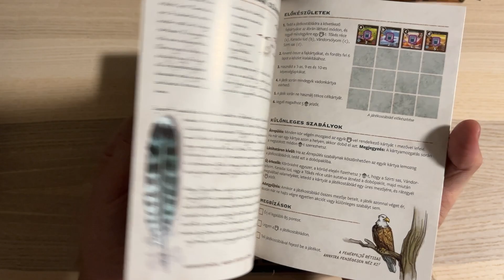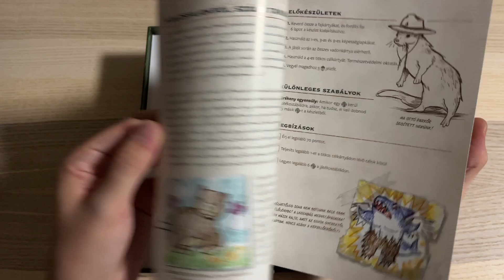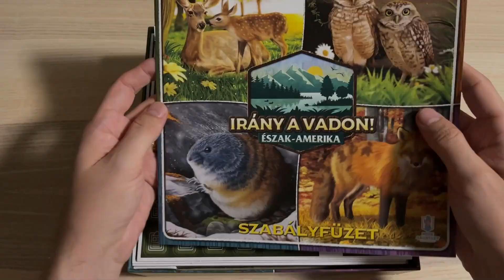UNBOXING: Irány a vadon - Észak-Amerika (Keystone: North America)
Frissen bontva!

Ha megtetszett a játék, nálunk megtalálod!